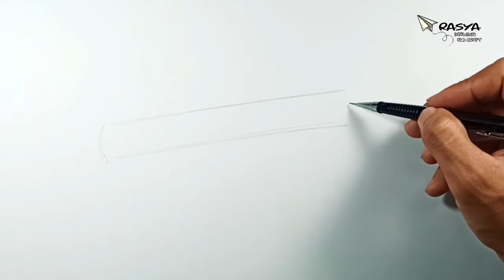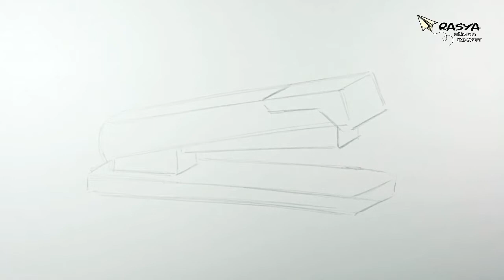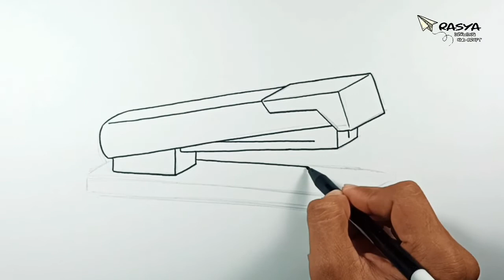How to draw Stapler